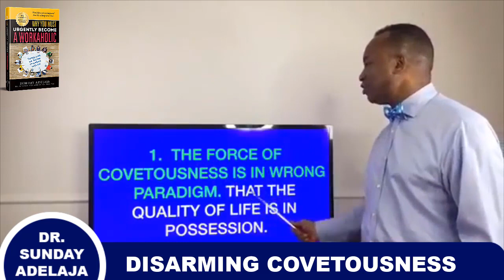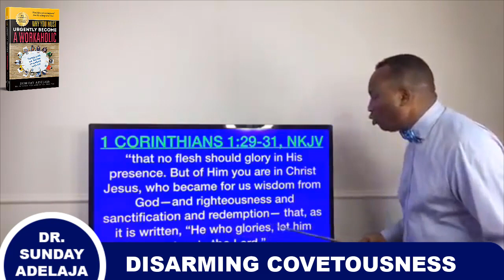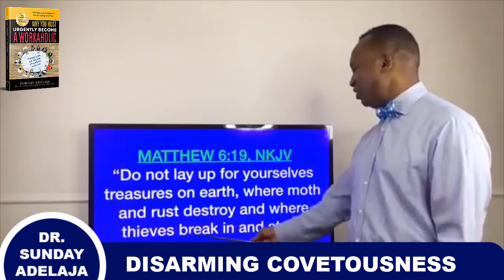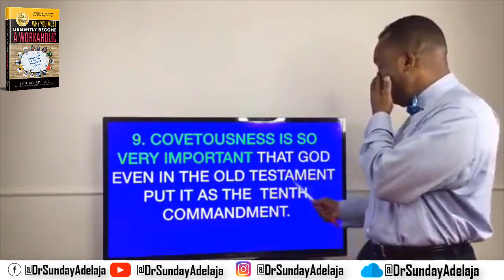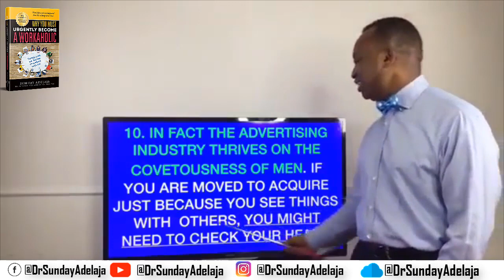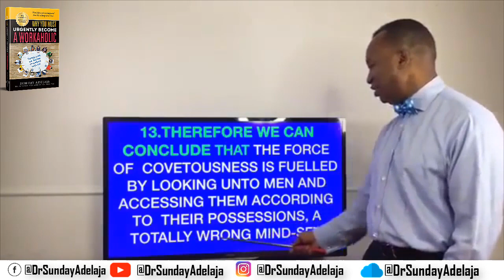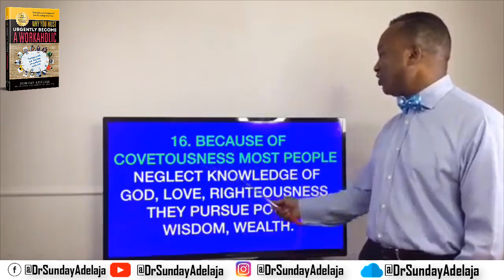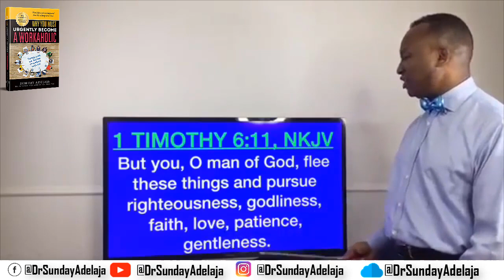DISARMING COVETOUSNESS. DSATV.